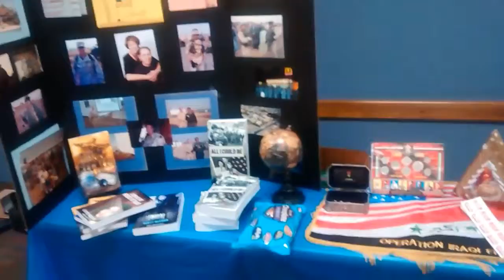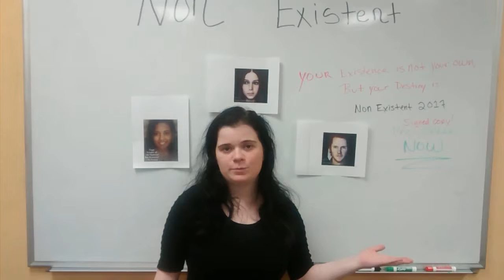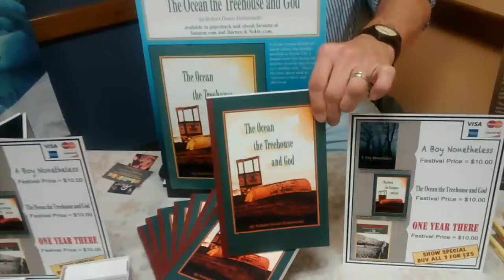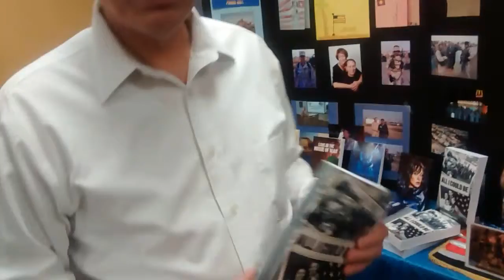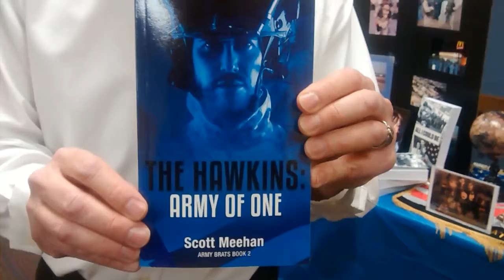Vlogmas Day 11: Follow your dreams!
For the month of December, I will be doing my 31 days of Christmas Body Positivity! My hope in doing this is to spread Positivity and uplift everyone.